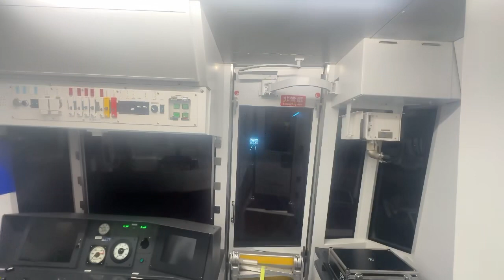【ウソ電】色々な電車をリニア化してみた